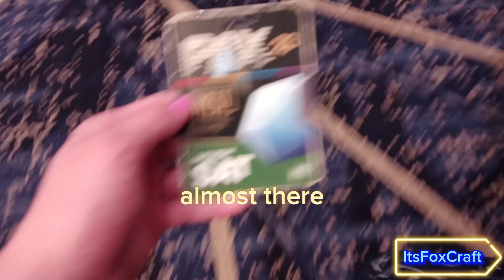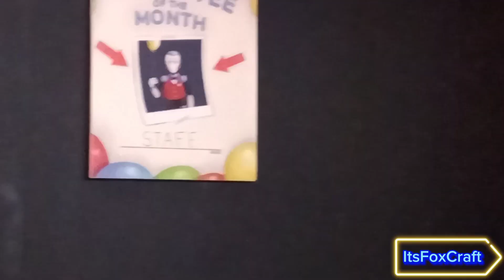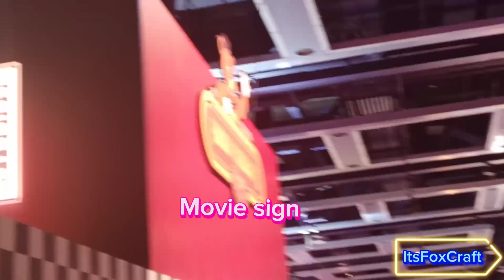Pax West Five Nights at Freddy's - HD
Sub or else ill steal your left-over COOKIES

📜  I'M BACK!

I GOT A PICTURE WITH DAWKO AND FUHNAFF!

pink nails